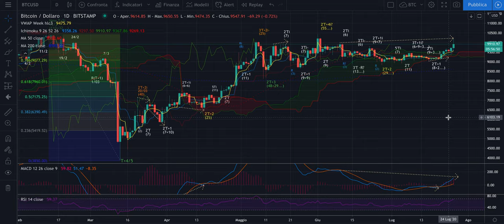BITCOIN - ECA 3 - Considerazioni dopo la salita prevista in precedenza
Buon sera,

Nella precedente analisi segnalavo che, nonostante la lateralità avrei privilegiato posizioni long per la chiusura del T+2i/T+3i. Lo facevo dal minimo 7:20 e lo segnalo così che i pochi detrattori e polemici del canale si facciano una ragione delle capacità e competenza che dimostro nei fatti.

Siamo saliti come da attese, ma...
...eccovi un antipasto di ciò che mi aspetto. Se riuscirò nei prossimi giorni aggiungerò altro.

Fatti, non parole.

Buon ascolto.

Jacopo